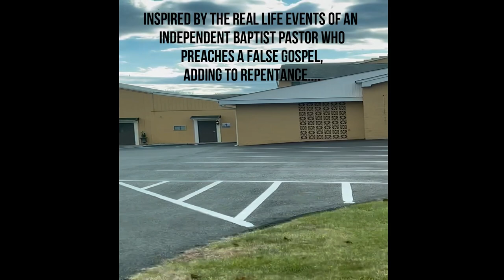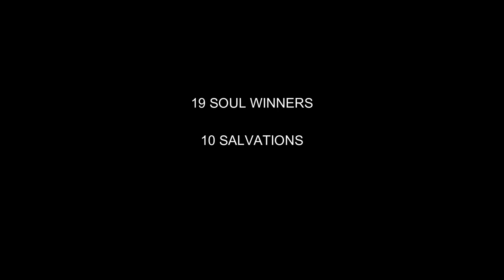Dundalk, Maryland Soul Winning Campaign Short Photo/Video Compilation